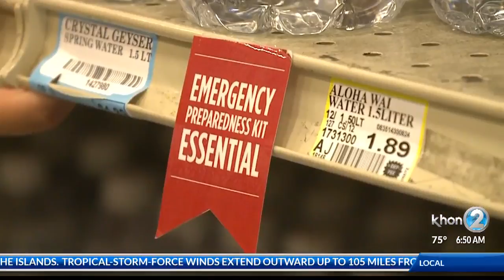Live interview with Honolulu Mayor Kirk Caldwell